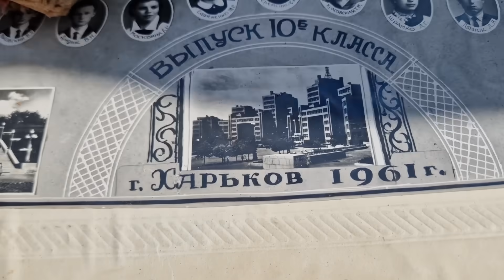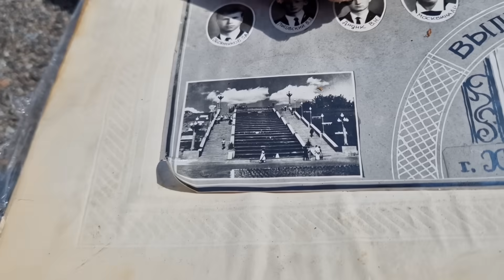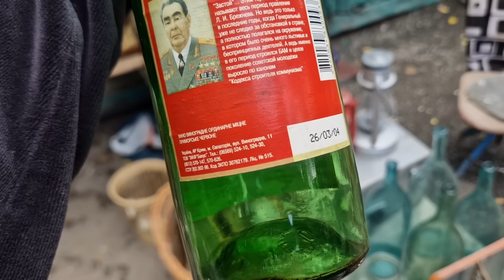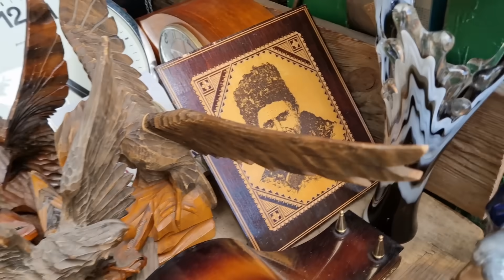Харьков. 12.08.23 Решение принято! Впервые за всю историю 🤷‍♀️